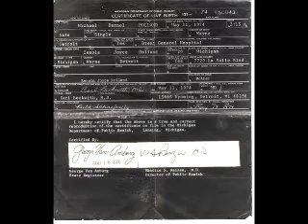The mind of a soldier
Poetry and writing proving the title.